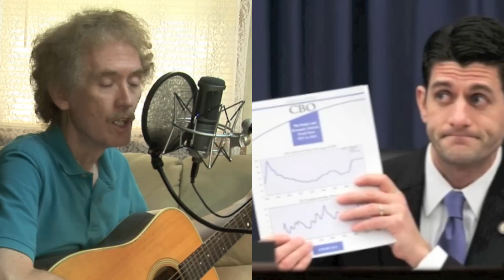Paul Ryan Comedy Sing-Along: "You Can't Hide Paul Ryan's Lies" (The Eagles)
A highly-political comedy re-write of an Eagle's classic -- spearing Medicare-killer Paul Ryan and the Republican Kamikaze supporting him.